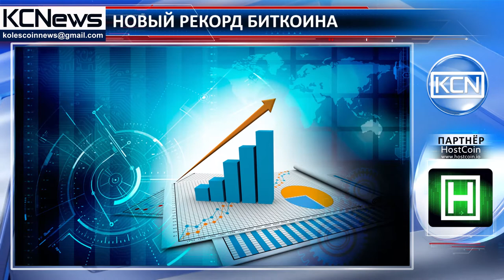Биткоин достиг очередной вершины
Биткоин достиг нового максимума и преодолев отметку в 7000 $, продолжает расти. Большинство экспертов высказывают мнение о дальнейшем продолжении роста биткоина. «Мы полагаем, что возможность хард форка биткоина является основной причиной огромного всплеска интереса к нему. Чтобы получить дополнительные монеты, инвесторы покупают больше биткоинов и обменивают альткоины на биткоины, что вызывает огромный спрос», - отмечает Константин Гладыш, генеральный директор Changelly.com. Аналитики же Goldman Sachs заявили, что консолидация биткоина возможна на уровне 8000$. Шеба Джафари, технический аналитик Goldman Sachs, сказала: «Рынок показал импульсивный рост, когда пробил отметку 6044$. Следующая отметка - 7941$. Биткоин может консолидироваться там, прежде чем пойдет еще выше». Томас Ли, сооснователь Fundstrat Global Advisors, полагает также, что к 2025 году курс биткоина вырастет до 25 тысяч долларов.